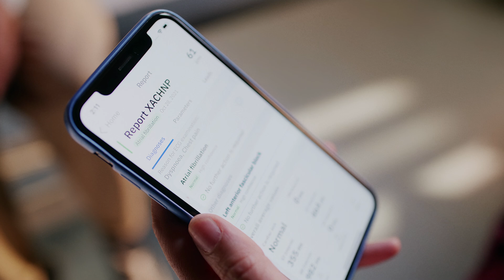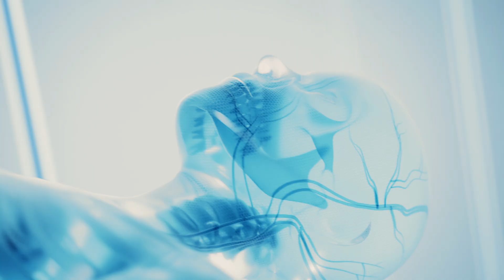Powerful Medical: The AI revolution in cardiovascular care (Vision video)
Powerful Medical leads one of the most important shifts in modern medicine — augmenting human-made clinical decisions with artificial intelligence. Our AI-powered clinical management platform PMcardio empowers healthcare professionals to diagnose 38 cardiovascular diseases with the precision of a cardiologist. In the form of a smartphone application, web app and integration, the certified Class II(b) medical device digitizes and interprets any 12-lead ECG in under 5 seconds to provide accurate diagnoses and individualized treatment recommendations.

PMcardio breaks new ground in emergency, primary, and hospital care, making it a valuable tool for medical professionals and institutions alike.